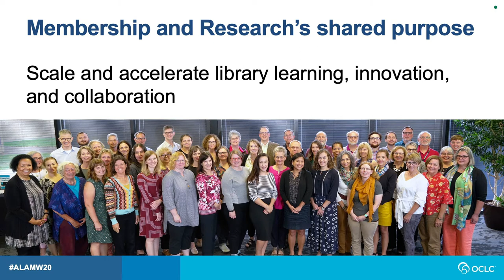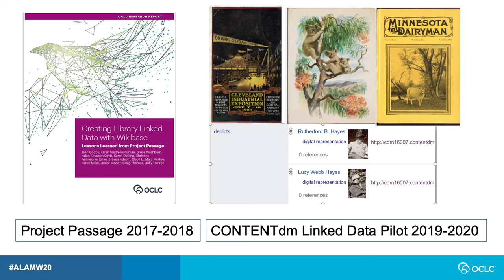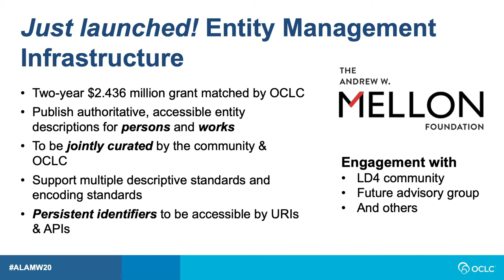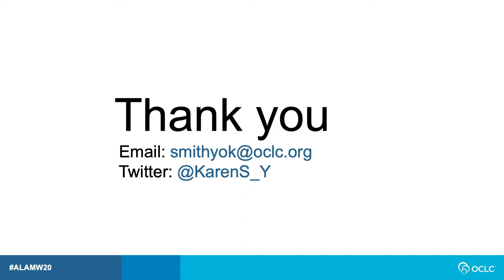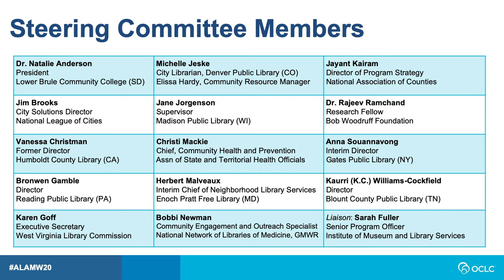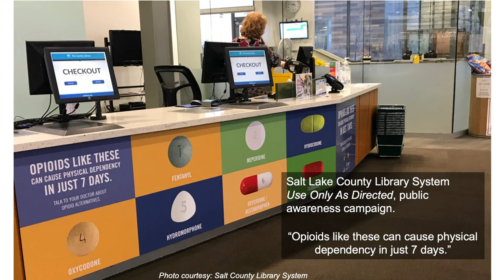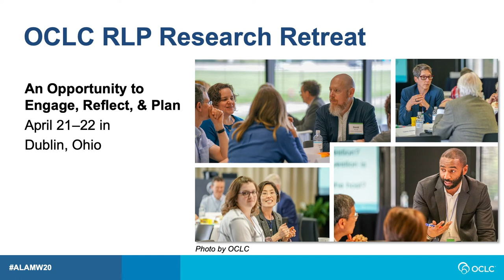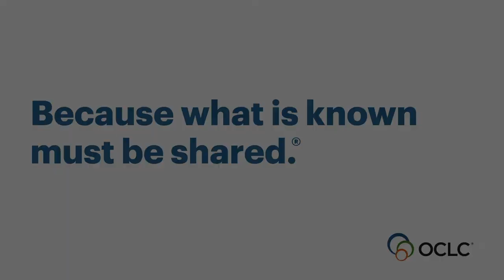OCLC Research Update at ALA Mid Winter 2020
OCLC Research’s impact is fueled by its active collaborations with stakeholder communities both inside and outside the library field. These collaborations create the space for us to uncover and better understand research needs, learn together, and develop resources that inform, guide, and ground our changing roles, organizations, and work. In this session, Rachel Frick, Executive Director, OCLC Research Library Partnership, highlighted recent examples of OCLC Research’s collaborative initiatives. She was joined by her colleagues Kendra Morgan, WebJunction Senior Program Manager, who presented on a multi-sector collaboration with public libraries in response to the opioid epidemic; and Karen Smith-Yoshimura, Senior Program Officer, who discussed OCLC’s current initiatives around operationalizing linked data.